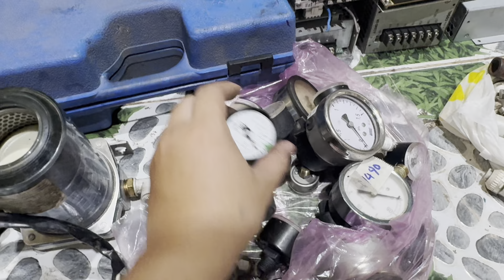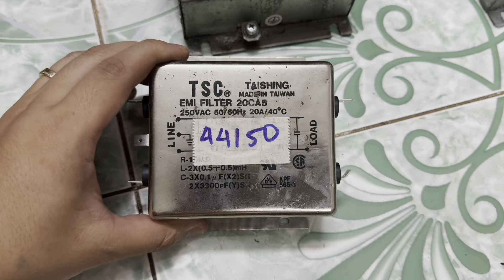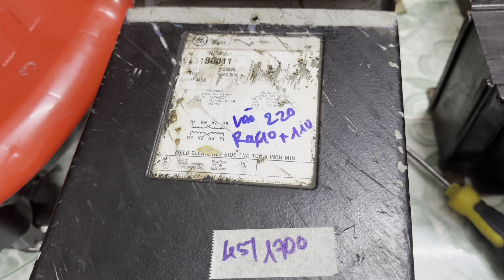Đủ loại hàng thập cẩm diy nhật bãi sđt 0978049426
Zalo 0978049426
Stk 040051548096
Ngân hàng sacombank chi nhánh Kon Tum
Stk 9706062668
Cảm ơn anh chị rất nhiều!